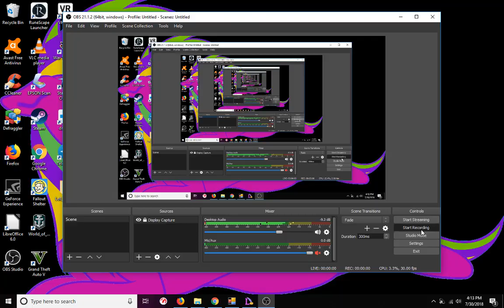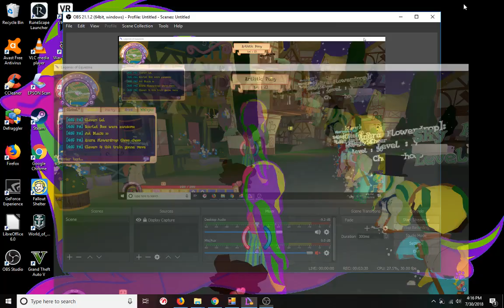L.O.E ( party at Shuger Cube Corner found Fluttershy, Pinky Pie, and Princess Twilight)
like to music is in the Description